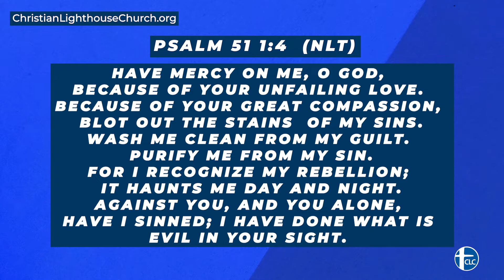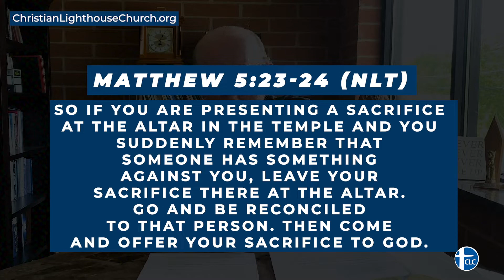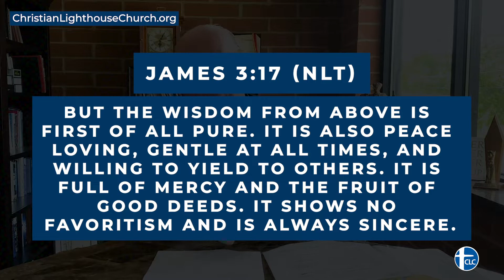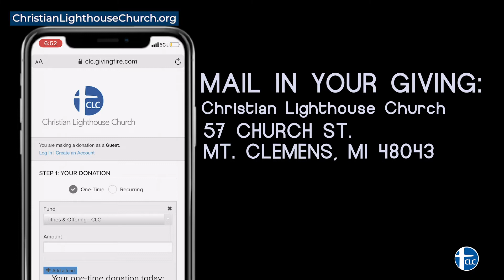"Honesty" - Moments with Pastor G.W. Hall (6.3.20)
This week's quick devotional with Pastor G.W. Hall is about "HONESTY.“  We miss you and we are praying for you and your family! We pray that this devotional equips you and uplifts you!

You never know how powerful an encouraging word can be!

Here are some helpful links:Our Website (You can watch our recent online services here as well)